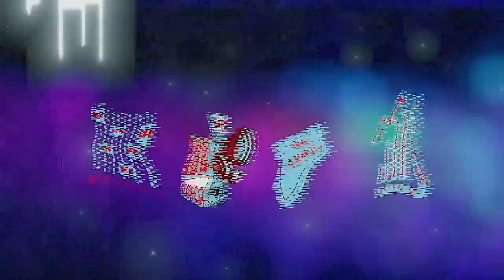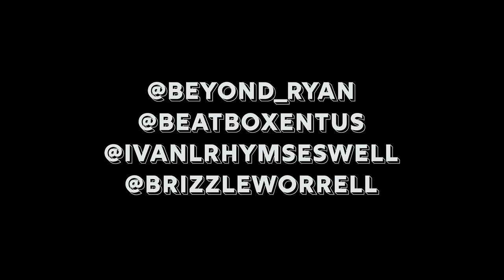Brizzle Worrell & Ivan L OLIVER STONE (Official Video)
Track from the album 'Players of The Year' by Brizzle & IV

S/O BeatBoxEntertainment and Hayward for the fly shots!

BroLife or No Life!